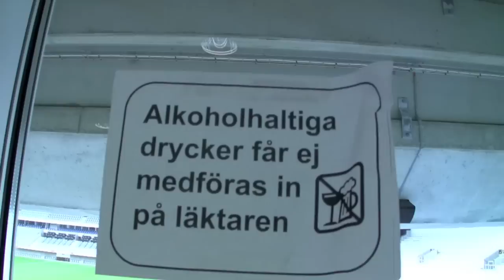Wonderband Coverband @ Swedbank Stadion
Wonderband Coverband
A live clip and bits'n pieces from backstage.